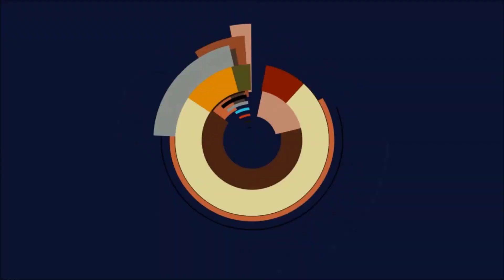BEST OF SPIELESTYLER - Januar 2016